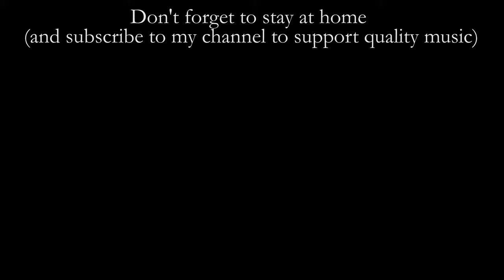Quarantine music: Antinori plays Picchi Toccata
Lorenzo Antinori plays the Toccata (from the Fitzwilliam Virginal Book) by Giovanni Picchi (1571 or 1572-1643) on his harpsichord.
Since the beginning of the pandemic, in Italy, more than 10k death over almost 100k cases. Avoid becoming a vector, stay at home.

INSTRUMENT INFORMATIONS
The cembalo was built in 2015 by Federico Mascheroni (Monza) and modified by Giulio Fratini (Fermo) in 2020. It is in italian renassaince style, but not a copy after other builder. It has one keyboard of 45 notes (C1-C5, with first short octave), 2x8' + lute stop.